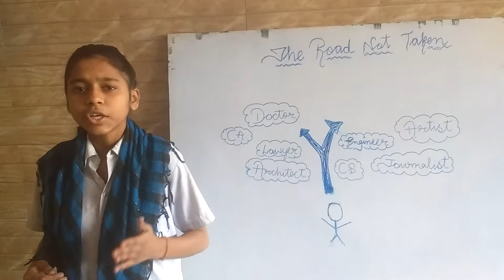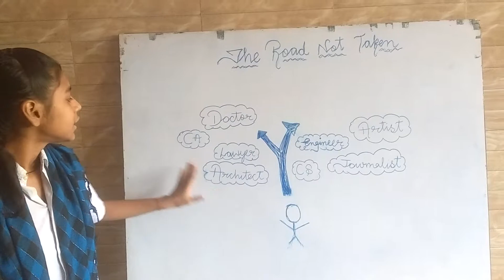THE ROAD NOT TAKEN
INDO BRITISH ACADEMY GHAZIABAD
CLASS-9
ENGLISH POEM
NCERT